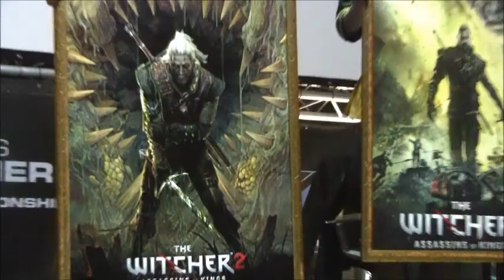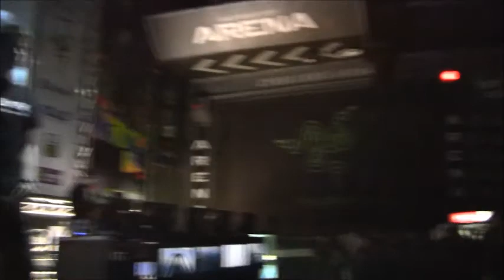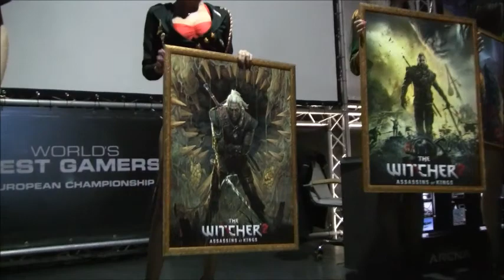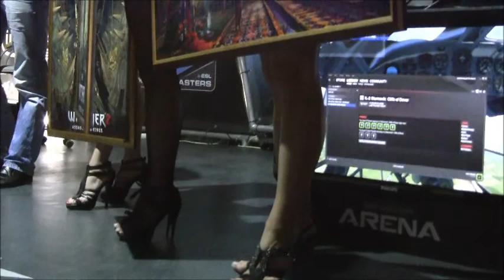Witcher 2 presentation